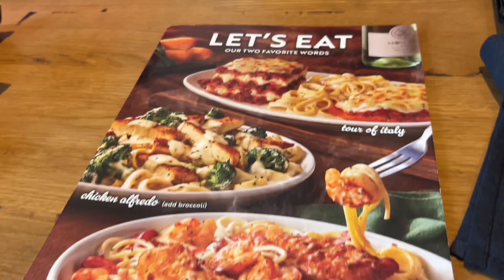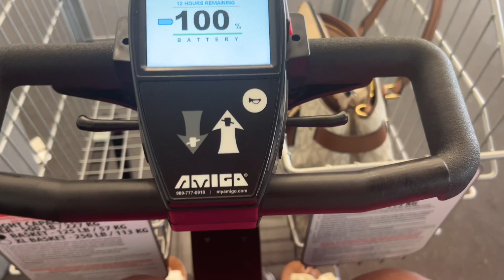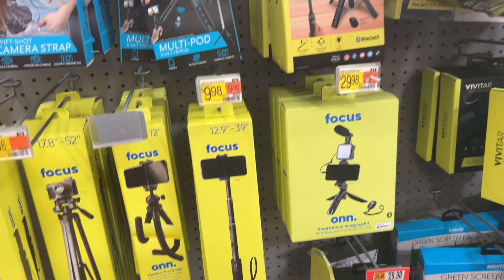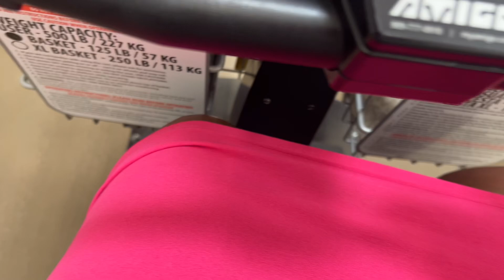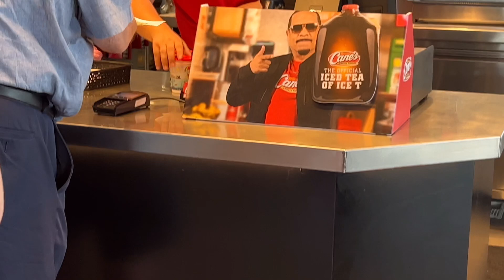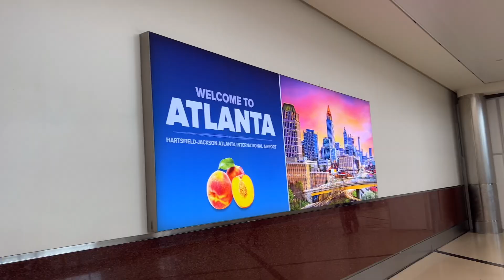Weekly Vlog: Vacation Prep & Travel, Birthday dinner, Church, Walmart & more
Returning Home just to Leave Again, Birthday dinner, Church, Walmart, Vacation Prep & Travel

❤️Hello & Greetings to my Royal Family! I hope you enjoyed this video.

Love you,
Queen 💕